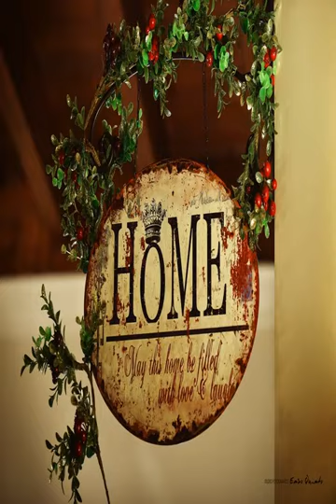B&B Villa Pallotta - Cerignola - Italy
B&B Villa Pallotta hotel city: Cerignola - Country: Italy

Address: Via XX Settembre 33; zip code: 71042

Offering a terrace and views of the garden, B&B Villa Pallotta is situated in Cerignola, 38 km from Foggia. Free private parking is available on site.  Every room at this bed and breakfast is air conditioned and features a flat-screen TV.

 -- Doté d'une terrasse et offrant une vue sur le jardin, le B&B Villa Pallotta est situé à Cerignola, à 35 km de Foggia. Un parking privé gratuit est présent sur place.

 -- Mit einer Terrasse und Gartenblick heißt Sie das B&B Villa Pallotta in Cerignola, 38 km von Foggia entfernt, willkommen. Die Privatparkplätze an der Unterkunft stehen Ihnen kostenfrei zur Verfügung.

 -- Situato a Cerignola, a 38 km da Foggia, il B&B Villa Pallotta offre una terrazza, la vista sul giardino e un parcheggio privato in loco.

 -- B&B Villa Pallotta住宿加早餐旅馆位于Cerignola，距离福贾（Foggia）35公里，享有花园景致，设有露台以及免费内部私人停车场。  部分客房设有供客人放松身心的休息区。B&B Villa Pallotta住宿加早餐旅馆的每间客房均设有平板电视、咖啡机以及带浴缸或淋浴、坐浴盆、拖鞋和免费洗浴用品的私人浴室，并提供免费WiFi和电视。  B&B Villa...

 -- Отель типа «постель и завтрак» Villa Pallotta расположен в городе Чериньола, в 38 км от города Фоджа. К услугам гостей терраса с видом на сад и бесплатная частная парковка на территории.